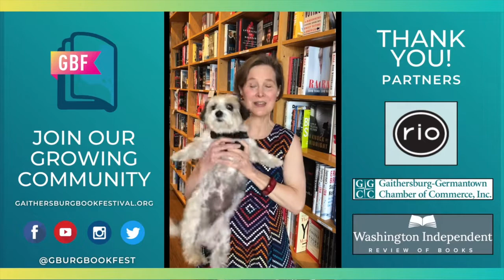Sandra Beasley, Kim Addonizio and Katherine E. Young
Sandra Beasley “Made to Explode,” Kim Addonizio “Now We’re Getting Somewhere” and Katherine E. Young “Woman Drinking Absinthe”

Explosive voices tackling not only privilege and love but also the poetic form, Beasley, Addonizio and Young will explore their singular approach to lyricism in poetry and the joys and challenges of tackling themes like race and sexuality in poetry. Moderated by Reuben Jackson

By Sandra Beasley
"Made to Explode"

By Kim Addonizio
"Now We’re Getting Somewhere"

By Katherine E. Young
"Woman Drinking Absinthe"

Produced by City of Gaithersburg's Cultural Events & Services Division